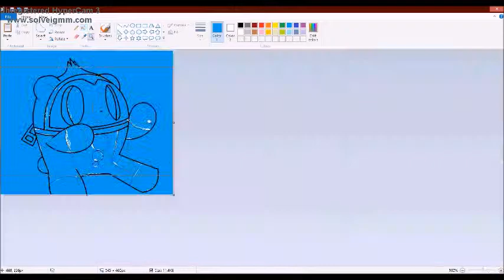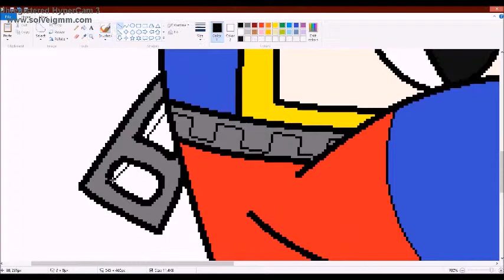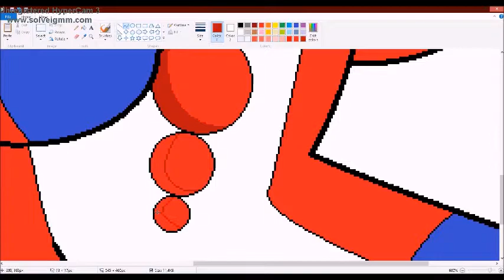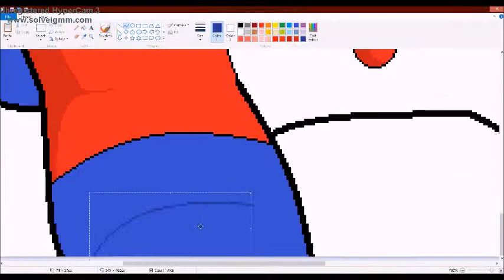~Chibi Cute Teddie~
I forgot to put my signature sorry

Songs: I Like you,I Love you Speed paint

(THIS VIDEO BELONGS TO MY SISTER PLZ GO TO HER CHANNEL AND GIVE HER THE VIEWS SHE DESERVES.HER CHANNEL IS CALLED PIKAPUFFPOWER PLZ CHECK HER OUT)